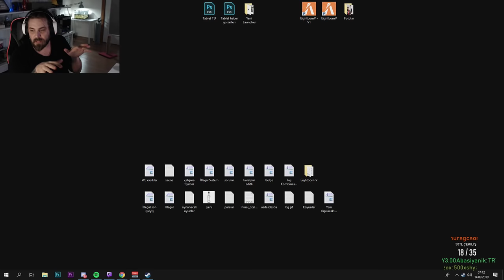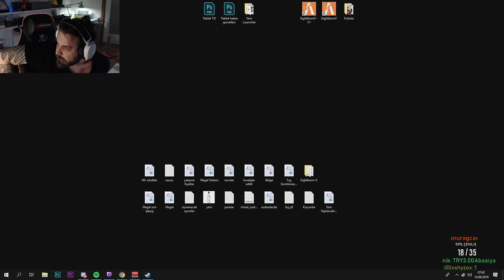ELRAENN İLE STRANDED DEEP - BÖLÜM 3 ( YENİ UZUN SERİ )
Selam arkadaşlar. Dayanamadım yine başladım bu manyak oyuna. Bölüm bölüm ayırıp sizi sıkmayacağım. Yayınlardan direk kayıt alıp kaç saat oynadıysam vuruyorum buraya. İyi seyirler.